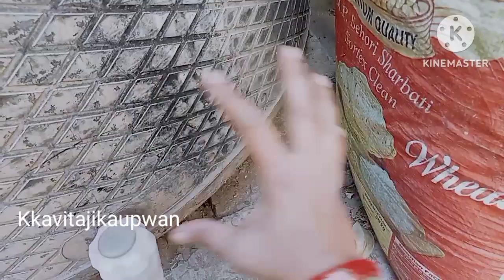Composition Kese Kre 500 litter Ke Tankar#compostbin Best Quality Ka Khad Kese Mila Muje#tips&tricks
Hello friends aj ke video me main apko big composting kese kre ya main kese 500 litters ki water tanks me kese compost bnati hu ye btaugi or tips bhi deugi composting kese krni chahiye friends video ko family friends ke sath share kre like comment kre or mere channel ko subscribe kre with bell button for daily notification